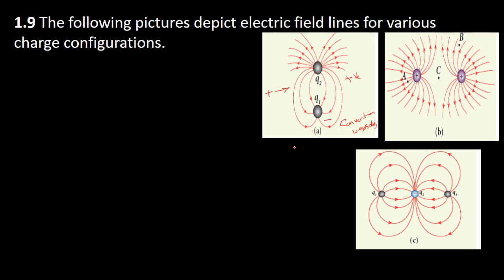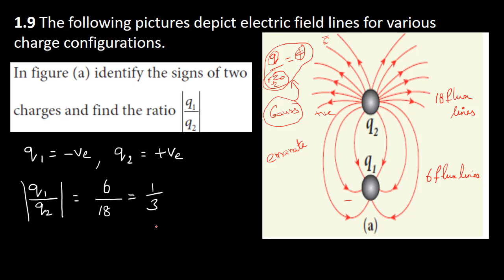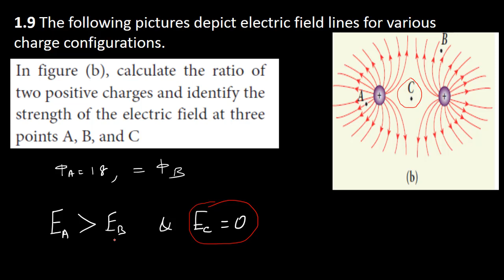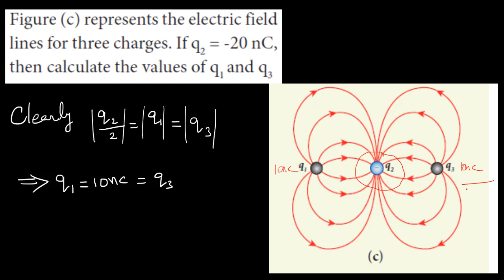9.Physics | Electrostatics | Example 1.9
The following pictures depict electric field lines for various charge configurations.